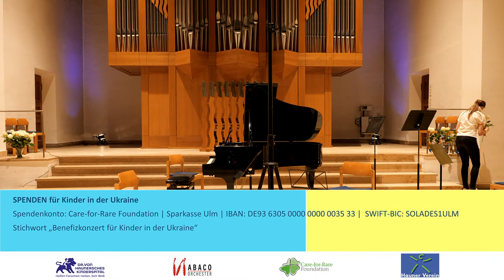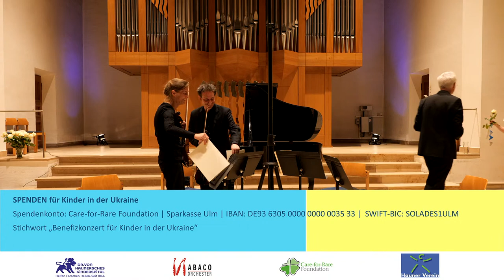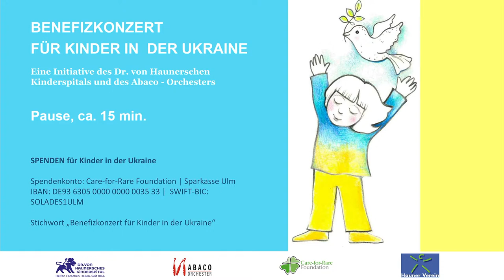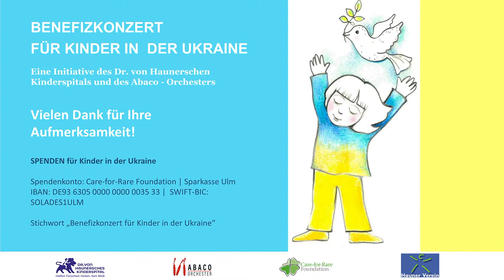Benefizkonzert für Kinder in der Ukraine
Eine Initiative des Dr. von Haunerschen Kinderspitals und des Abaco-Orchesters
Spenden für Kinder in der Ukraine:
Spendenkonto: Care-for-Rare Foundation | Sparkasse Ulm
IBAN: DE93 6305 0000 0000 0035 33 |  SWIFT-BIC: SOLADES1ULM
Stichwort (bitte unbedingt angeben): „Benefizkonzert für Kinder in der Ukraine“

Programm
Begrüßung (00:11:00 - 00:18:18)

Bohuslav Martinu (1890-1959), Trio 1. Poco Allegretto, 2. Adagio, 3. Andante-Allegretto scherzando (00:18:18 - 00:40:00)
   Luisa Schürholt, Flöte
   Melanie Schulz, Violoncello
   David Rheinert, Klavier
Joseph Haydn (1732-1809), Streichquartett, Op. 20, Nr. 4
1. Allegro di molto, 2. Un poco adagio e affettuoso, 3. Menuet alla Zingarese – Trio,
4. Presto e scherzando (00:40:00 - 01:08:40)
   Bettina Neuhoff, Violine
   Albrecht Bischoffshausen, Violine
   Bernhard Neuhoff, Viola
   Laura Kneser, Violoncello

PAUSE

Frédéric Chopin (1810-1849), Nocturne Es-Dur, Op. 9, Nr. 2 (01:26:30 - 01:31:50)

Claude Debussy (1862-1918), Petite Suite (01:31:50 - 01:46:00)
1. En bateau, 2. Cortège, 3. Menuet, 4. Ballet
   Anna-Li Hanneforth und Bianca Seufert, Klavier
Antonin Dvořák (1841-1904), Terzett C-Dur, Op. 74 (01:47:30 - 02:11:40)
Introduzione (Allegro ma non troppo), Larghetto, Scherzo (Vivace), Thema con
Variazioni, (Poco Adagio)
   Johanna Zaunschirm* und Amelie Böckheler**, Violine
   Jannis Rieke*, Viola
   *Mitglieder des Orchesters der Münchner Philharmoniker
   **Mitglied des Symphonieorchesters des Bayerischen Rundfunks